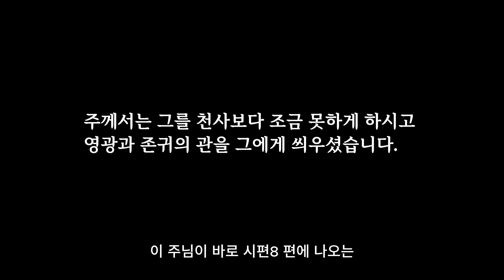시편8편 오감만족 메시지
가정회복 위해 모든 것을 뒤로하고
제주도로 내려온 초채네가정 이야기입니다.
가정의 교회화를 위해 소소히 삶을 담습니다.

초아의 목소리로 고백하는 시편8편 메시지